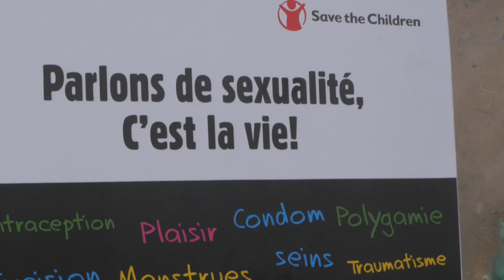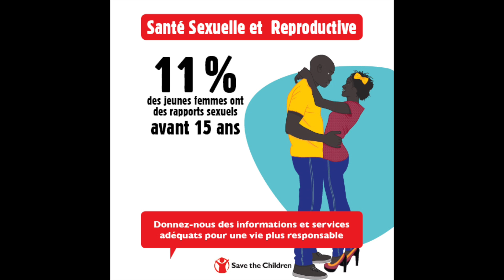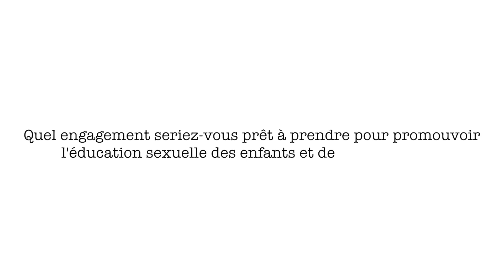Campagne de Plaidoyer pour l'ESR avec Save The Children (PACSE)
Exposition participative - Eté 2016

Pour répondre aux défis persistants liés à la santé sexuelle et reproductive des adolescents et des jeunes, Save the Children a démarré en 2012 un Projet Panafricain d’Education Sexuelle Complète (PACSE) avec l’appui de l’Ambassade de Suède. Le projet vise à réduire sensiblement la transmission du VIH, des autres IST et des violences de genre, en améliorant les connaissances et compétences des adolescents et des jeunes sur la sexualité et en assurant la promotion d’un environnement favorable à l’accès à
des informations et à des services de santé sexuelle et reproductive de meilleure qualité.
Dans le cadre d'une grande campagne de plaidoyer menée à l'été 2016, Save the Children et l’ONG RAES ont souhaité mettre à profit leurs ressources documentaires et financières pour produire des outils de communication adaptés à la sensibilisation des communautés sur l’importance de l’ESR face aux problèmes de santé sexuelle et reproductive et de violences basées sur le genre.